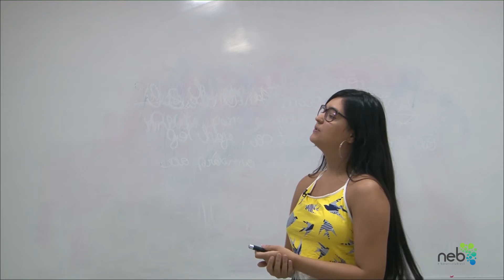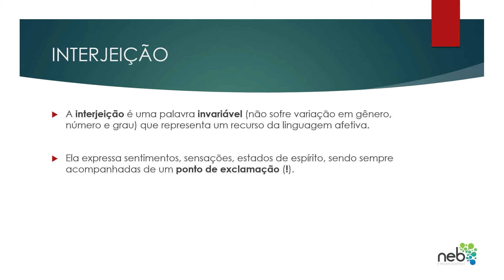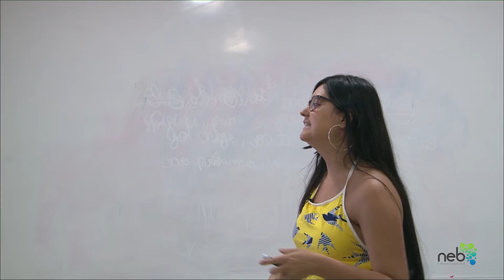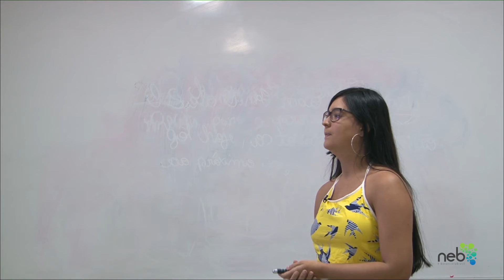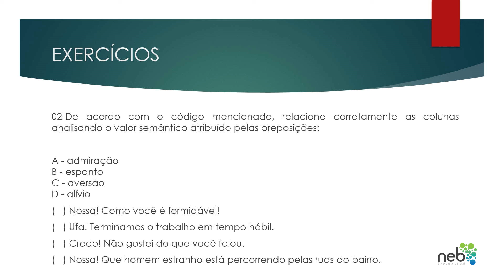ITG- Módulo III- Resolução de exercícios- Interjeição